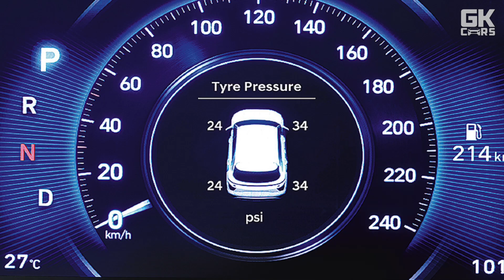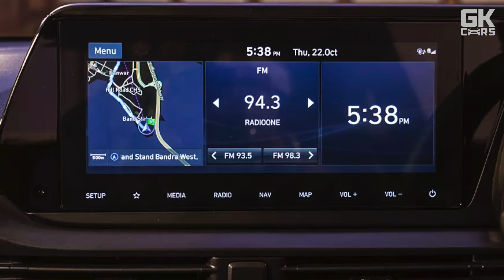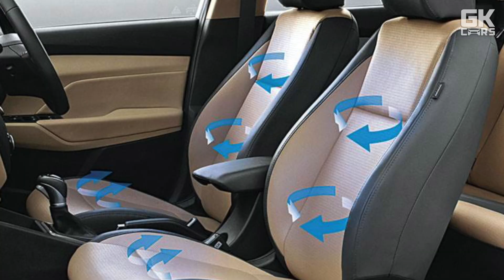7 Confirmed things in New Venue 2022| All new confirmed details about Hyundai Venue facelift 2022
New Hyundai venue 2022 is about to launch in may month in India.
And we have some interesting confirmed 7 things which will be in new generation of facelifted Venue 2022. In this video, we will talk about what's new in new venue?